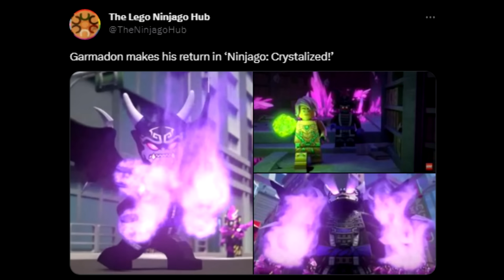THIS Is How You Resurrect a Character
Let's discuss how Ninjago would bring back deceased characters in it's first ten seasons.